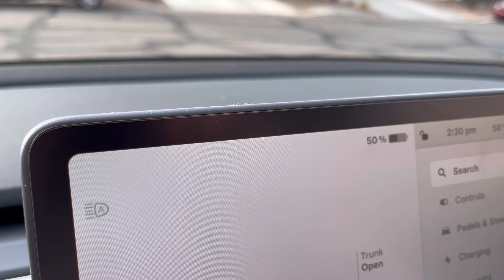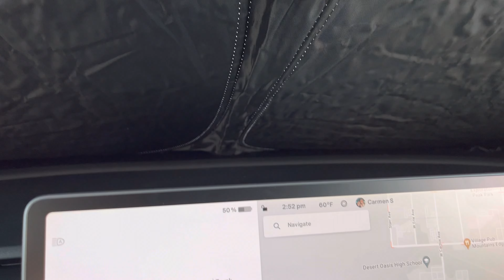5 MUST HAVE Day 1 Tesla Accessories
In this video I go over some essential, must-have Tesla Model 3/Y accessories that you need the day you pick up your car - or even before!

I also include some accessories that may be “essential” but not necessarily must/haves on day 1.

The links below are of all the accessories mentioned in this video.

Matte Screen Protector by Carwiner

Center Console Tray Organizer by Spigen

Armrest Tray Organizer by Spigen

Sunshade for Windshield for Model 3/Y

Leather Shield

Hydroflask Cup Holder

Tesla Pucks

Seat Covers

These are all accessories that we have in our Teslas and that I believe are absolutely essential, whether you are driving a Model 3 or a Model Y - and most of these apply for the S and X as well!

If you are in the market for a Tesla of your own, consider using my referral link to buy a Tesla and get awards like 6 months of Free Supercharging and 3 months of Full Self-Driving Capability.